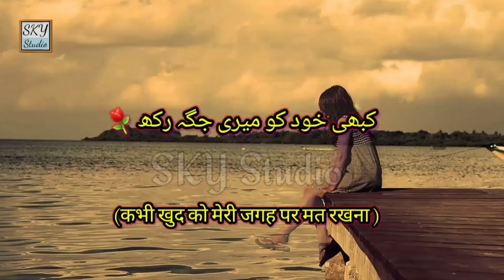Whatsapp Status Video || whatsapp status song || whatsapp status sad || whatsapp status states